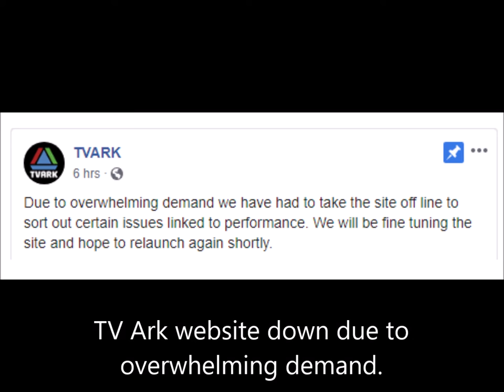SPECIAL REPORT TV Ark Down Due To Overwhelming Demand (12020A)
*THIS IS AN ELKINSINBOXINC NEWS SPECIAL REPORT*

The British digital media museum TV Ark is down once again due to overwhelming demand. More on this story contained in the video.

12020A